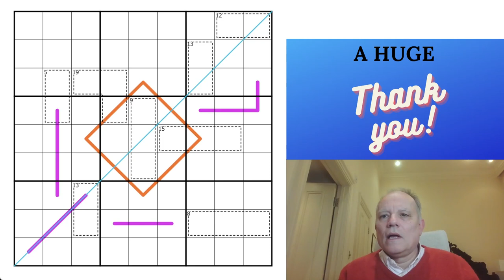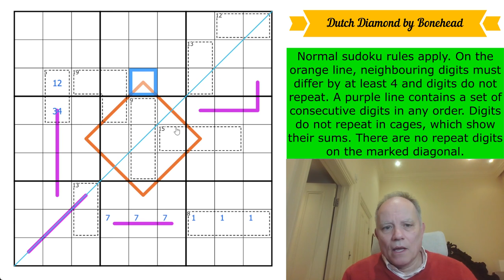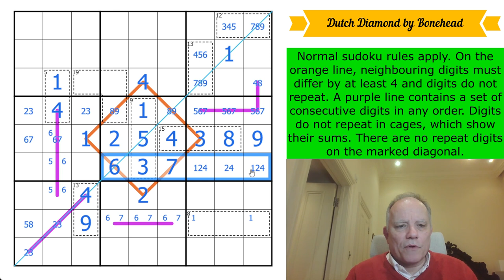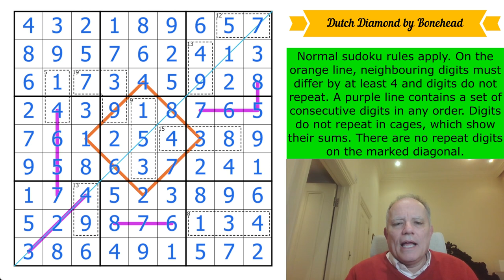A Superb Diamond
Normal sudoku rules apply. On the orange line, neighbouring digits must differ by at least 4 and digits do not repeat. A purple line contains a set of consecutive digits in any order. Digits do not repeat in cages, which show their sums. There are no repeat digits on the marked diagonal.

▶ Coming SOON: GAS VOLUME 2!  ◀
Due very soon, the second volume of GAS puzzles on our Cracking the Cryptic app. Brand new Genuinely Approachable Sudoku (GAS) puzzles by the channel’s GAS giants, will soon be released as an in-app purchase from our (free) app. In that app you also get a free pack of puzzles by Prasanna Seshadri (one puzzle of each variant of our existing apps), a FREE pack of 23 puzzles in celebration of our reaching 500k subscribers, and can purchase GAS Volume 1 (60 puzzles), and DOMINO SUDOKU, a pack of 100 handmade puzzles (40 available at launch, 5 added each month until it reaches 100) by some of the best constructors in the world.

There is still time to enter the prize drawing if you complete any three puzzles from the set. Send in the code by the 20th to be entered to win the prize. Join us on Patreon at the $2/month level or higher to try these puzzles, $3/month or higher to have access to solution videos. (Any Patreon member gets access to a Patreon-only discord channel to discuss the Patreon Reward puzzles and get help if you need it!)

* Lots of other content available, including past rewards, amazing crossword solves and Simon and Mark engaging in a couple of collaborative sudoku solves. *

▶Credits◀
SOFTWARE: Thanks to Sam Cappleman-Lynes and Sven Neumann
Logo: Melvyn Mainini
Opening Credits: Joel Blundell